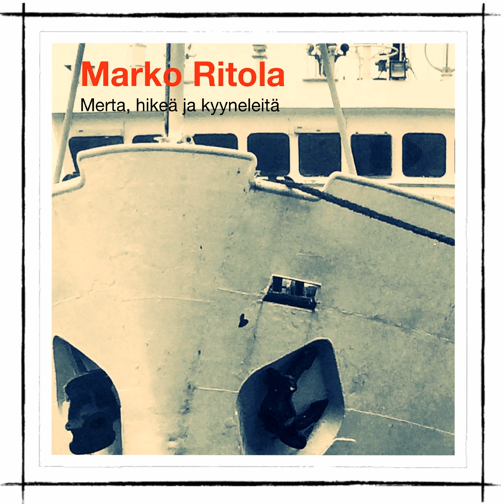Helsinki-Vantaa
Helsinki-Vantaa · Marko Ritola

Merta, hikeä ja kyyneleitä